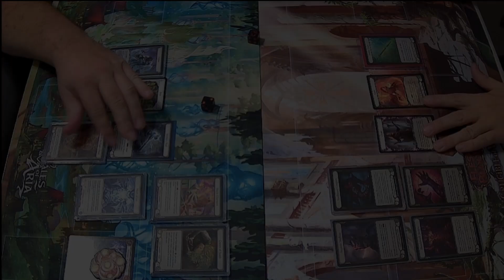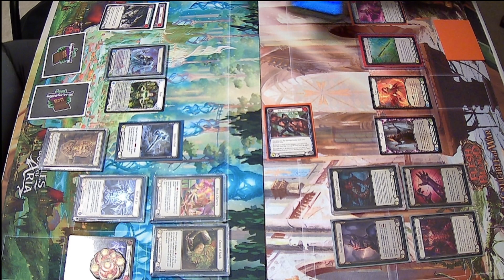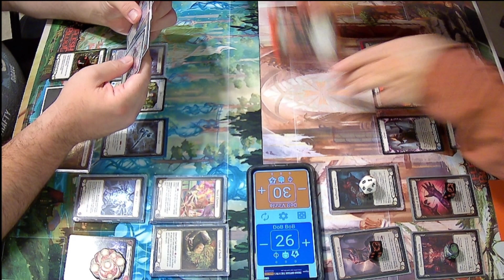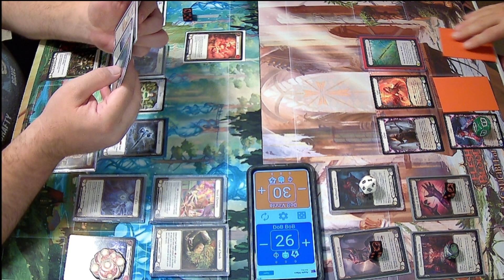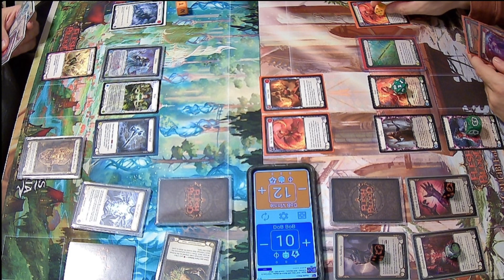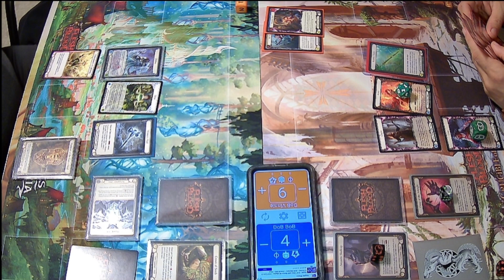[DoB Talks] Good bye WTR, Spell Fire Remastered and NFTs W/FaB Arena Gameplay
Today we discuss WTR going OOP,  Spell Fire Remastered and their use of NFTs and more. Come join the discussion and as always, Thanks for being the best community in gaming!